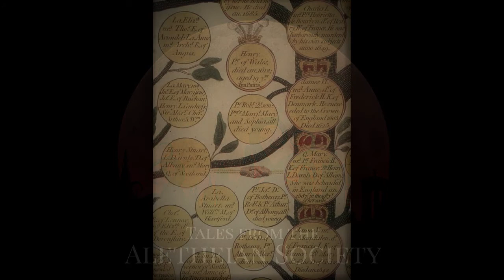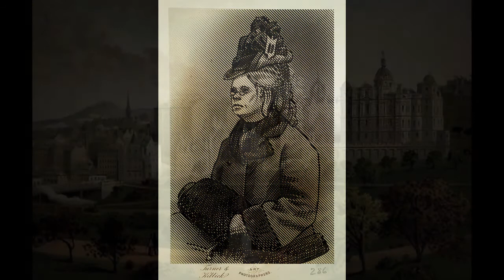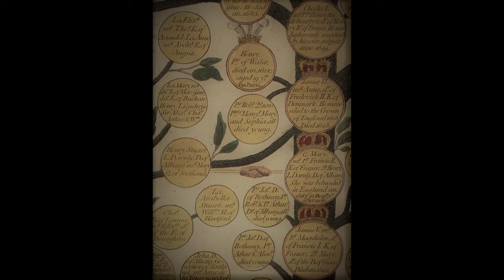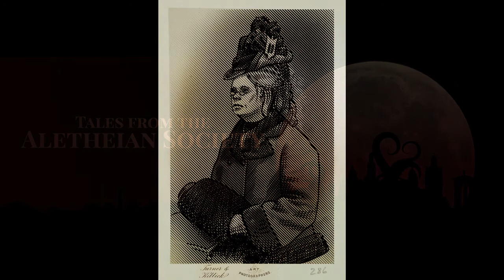S02E04 - Momento Mori - Tales From The Aletheian Society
***In the tradition of all good superhero movies, please remain in your seats until after the credits.***

The Cadwalladers take a stroll through Edinburgh while Jessie seeks alternate employment. Meanwhile, Sophia has a surprise for Arthur.